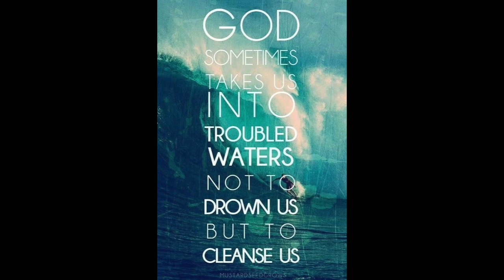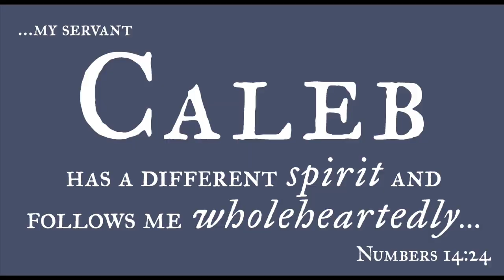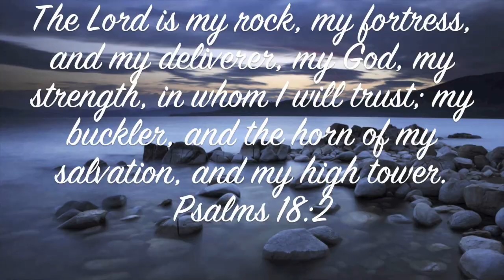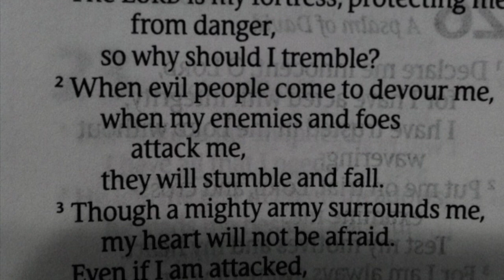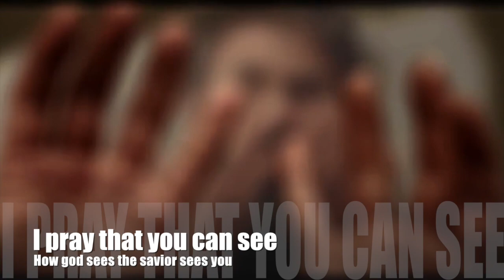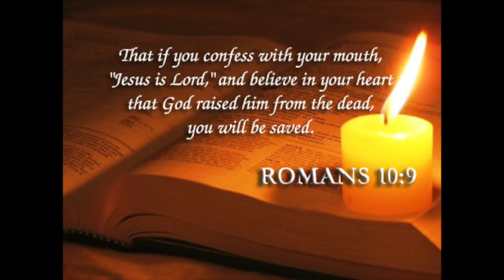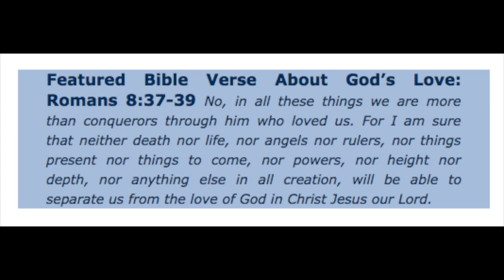Kai the hitchhiker needs prayers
Here is a support group for Kai that is run by his close and personal friends.

If you would like to understand more of what is going on there is an accurate and truthful article that explains things well

Kai the hitchhiker was arrested On May 16, 2013 and it's now April 14 2016 and he has been in isolation most the time. Would you consider that a fair and speedy trial?

His trial still hasn't been set yet! Please send Kai letters of love and encouragement.

Kai is back in the restricted part of the jail, 23hours locked and he has no access to the outside and gym area. please take time to write him encouraging message, a friendly support and love. Keep him in your thoughts.

Caleb McGillivary
Inmate number 210329
Union County Jail
15 Elizabethtown Plaza

Accesscorrections.com ( commitment number 210329 DOB 9/3/88 union county jail

Never Buy Or Sell Live Music Recordings/Videos!

URGENT AND IMPORTANT. First I would ask that you would take a look at Kais petition and sign if you believe in the 6th amendment.

Kai the hitchhiker real name is Caleb Mcgillvary, I feel angels absolute love surrounding Kais real name Caleb. I feel Kai needs alot of prayers. He has a beautiful mission that the lord has for him. I just pray with my heart that caleb can feel the love the savior has and he can put his trust fully in him to guide is path on that. So I just ask people to pray for him. There is only one truth father. That is the father of our spirits. Our parents borrow us so they can come to know a small part of gods love for us.. It's a learning curb for us all. It takes literally lifetime to understand the saviors love for us and sometimes people can fall short. However the savior loves us all even when we fail at things. . It's not up for people to judge. The savior loves all of us. Kai does have family members that absoluetly love him. However we are all family arent we? Are we not all related in the spiritual realm?
Psalms 27.10
0For my father and my mother have forsaken me, But the LORD will take me up.

(The significance of caleb's name).
Numbers 13:30
30Then Caleb quieted the people before Moses and said, "We should by all means go up and take possession of it, for we will surely overcome it."
Hebrews 13:3
3Remember the prisoners, as though in prison with them, and those who are ill-treated, since

1 corinthians : Chapter 13
Paul discusses the high status of charity—Charity, a pure love, excels and exceeds almost all else.

 1 Though I speak with the tongues of men and of angels, and have not charity, I am become as sounding brass, or a tinkling cymbal.

 2 And though I have the gift of prophecy, and understand all mysteries, and all knowledge; and though I have all faith, so that I could remove mountains, and have not charity, I am nothing.

 3 And though I bestow all my goods to feed the poor, and though I give my body to be burned, and have not charity, it profiteth me nothing.

 4 Charity suffereth long, and is kind; charity envieth not; charity vaunteth not itself, is not puffed up,

 5 Doth not behave itself unseemly, seeketh not her own, is not easily provoked, thinketh no evil;

 6 Rejoiceth not in iniquity, but rejoiceth in the truth;

 7 Beareth all things, believeth all things, hopeth all things, endureth all things.

 8 Charity never faileth: but whether there be prophecies, they shall fail; whether there be tongues, they shall cease; whether there be knowledge, it shall vanish away.

 9 For we know in part, and we prophesy in part.

 10 But when that which is perfect is come, then that which is in part shall be done away.

 11 When I was a child, I spake as a child, I understood as a child, I thought as a child: but when I became a man, I put away childish things.

 12 For now we see through a glass, darkly; but then face to face: now I know in part; but then shall I know even as also I am known.

 13 And now abideth faith, hope, charity, these three; but the greatest of these is charity.you yourselves also are in the body.

Kai really appreciates letters. Here is his address
Caleb McGillvary
210329
Union County Jail
15 Elizabethtown Plaza